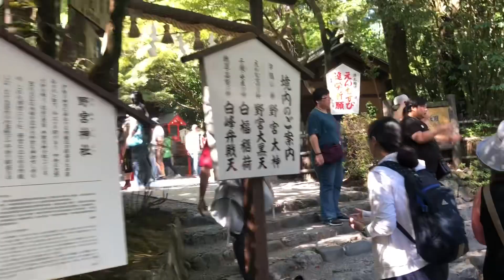秋の京都嵐山竹林の道🌿 Kyoto Arashiyama Bamboo Forest 2023年10月18日